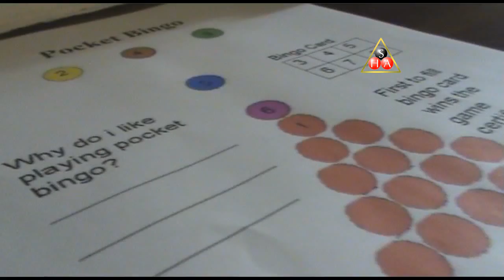Stephen Harrison Academy - Learning Through Snooker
Short film documenting the role of the Stephen Harrison Academy in Sheffield.

The Stephen Harrison Academy is a Social Enterprise aimed at getting various sectors of society (Disadvantaged, Disabled, Not in Work, Young Offenders, etc) into a social environment and then allowing them to learn through Snooker to gain qualifications and increase prospects of gaining employment.

Film made with thanks to The Stephen Harrison Academy and funded by academy sponsor MySheffieldJobs.co.uk.

Video directed, shot and edited by James Hargreaves (DeeJayOne) on behalf of MyJobGroup